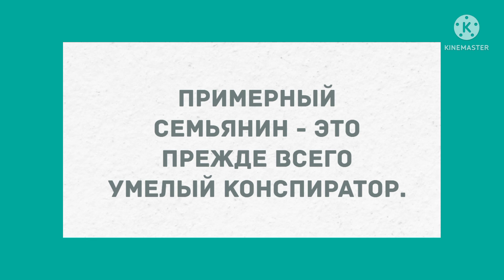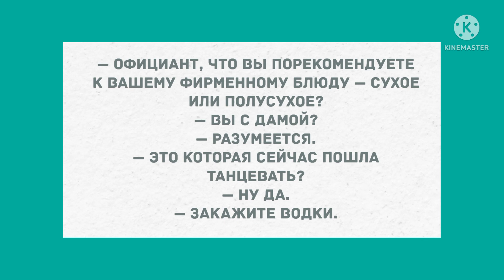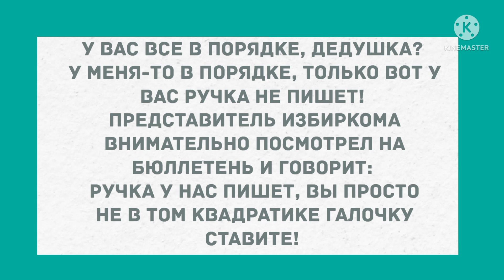Закажиие водки. Сборник Веселых Жизненных Анекдотов для Настроения! Юмор! Позитив!